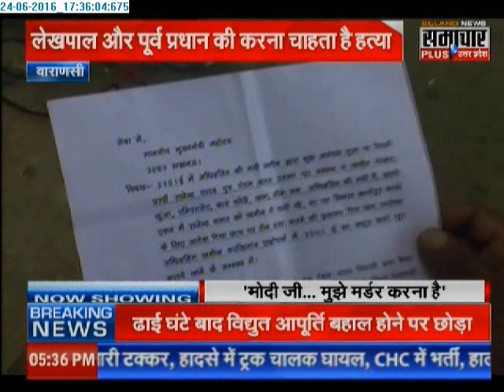Farmer asked for Pm Modi's permission for attempting a murder